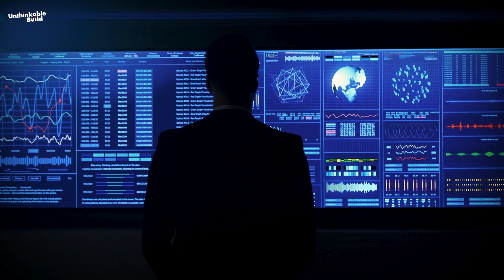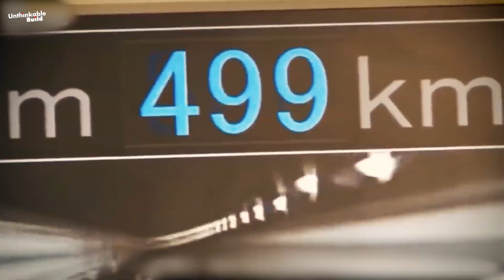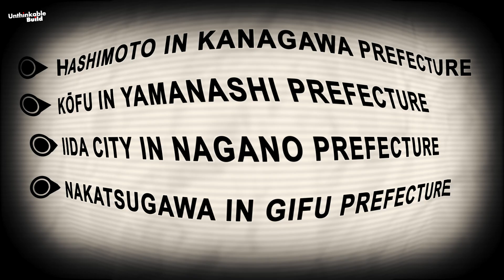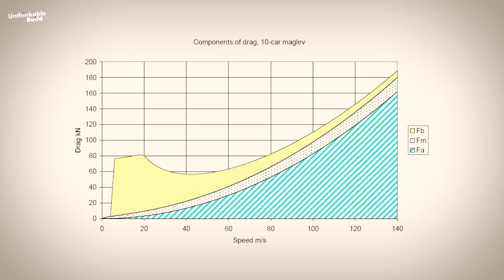Japan’s $90 Billion Maglev Train That Will Travel at 505 km/h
Japan is building one of the most ambitious transportation projects in the world a $90 billion superconducting maglev train that will travel at a mind-blowing 505 km/h (314 mph). Known as the Chuo Shinkansen, this next-generation rail system will connect Tokyo, Nagoya, and Osaka, cutting travel time between Tokyo and Osaka to just over an hour.

In this video, we explore the engineering marvel behind this futuristic train, including the cutting-edge maglev technology, massive underground tunnels, construction challenges, and how this project will redefine high-speed rail travel. From the world record-breaking 603 km/h test run to the economic impact on Japan, we dive deep into everything you need to know about this mega infrastructure project.

0:00 Introduction
1:25 Chuo Shinkansen Project Overview
2:34 Construction Schedule and Costs
4:31 Yamanashi Maglev line
5:19 Chuo Shinkansen Route and Stations
5:59 Construction Progress and Expectations
7:18 Shizuoka Prefecture Dispute
8:00 Energy Consumption